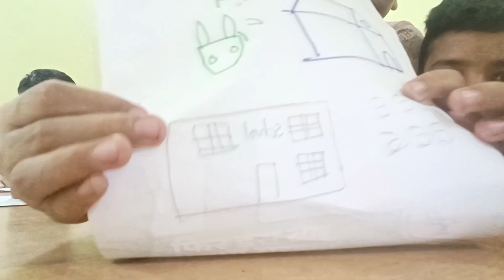Drawing Challenge 3 | Kushagra , Ridam, Aditya, Aarav